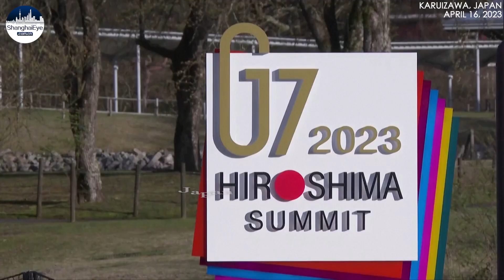Heightened security and protesting locals as G7 FM meeting kicks off in Japanese resort town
Protesters gathered near Karuizawa station on Sunday to rally against G7 nations as foreign ministers from the seven countries arrive for a three-day meeting.

And roads to the venue of the meeting were under heightened security, a day after a man threw
a suspected smoke bomb at Japanese PM Fumio Kishida during his outdoor speech event in western Japan.

The conflict in Ukraine, China and nuclear proliferation are thought to be in the agenda.

The meeting is to be followed by a G7 leaders’ meeting in May in Hiroshima, Japan.